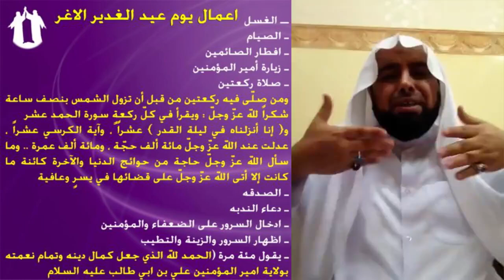بعض اعمال عيد الغدير